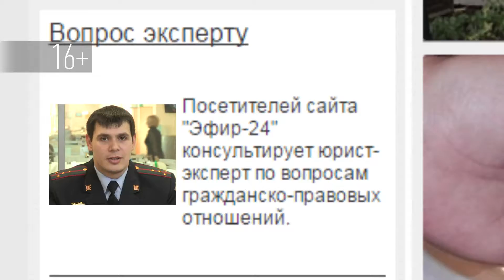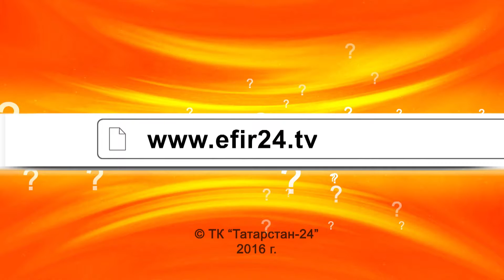Вопрос эксперту - Руслан Ганиев (Защита от краж)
Часто в торговых комплексах и на рынках города совершаются всевозможные карманные кражи. Как обезопасить себя от данного преступления?